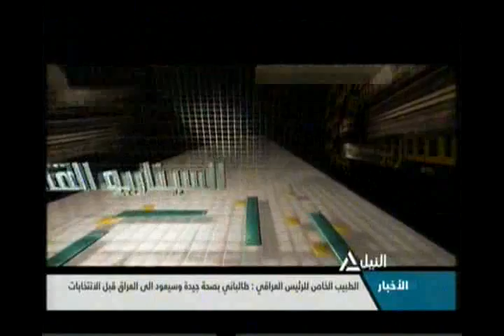السيناريو القادم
تداعيات الأزمة الأوكرانية
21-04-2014